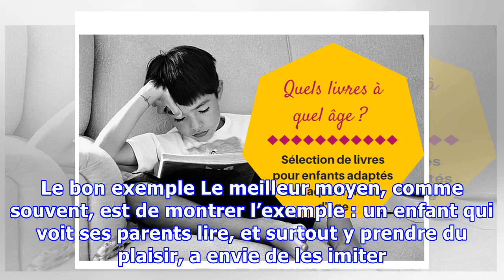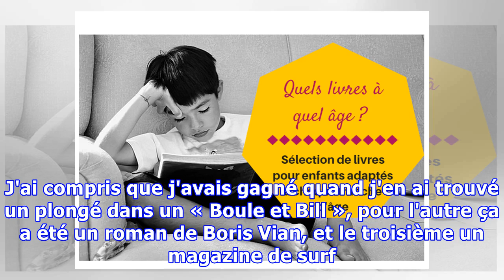Mes 2 Trucs pour que les Enfants aiment Lire.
On dit que les enfants ne lisent plus, qu’ils préfèrent la télé, les jeux vidéo et Internet. Voici quelques trucs à utiliser pour faire aimer les livres aux enfants. Pourquoi est-ce que c'est si important de vouloir que les enfants aiment lire ? Ancienne instit, je suis bien placée pour savoir que l...